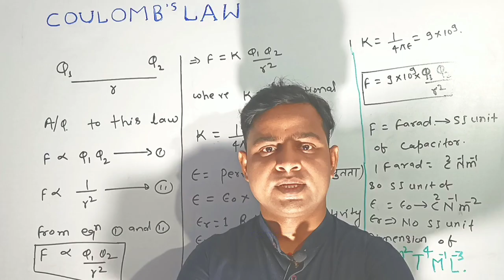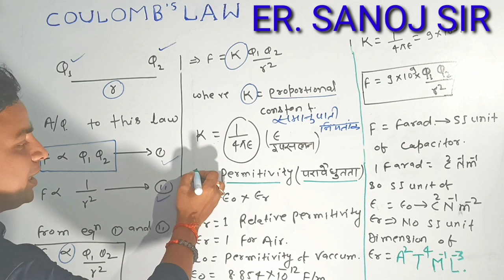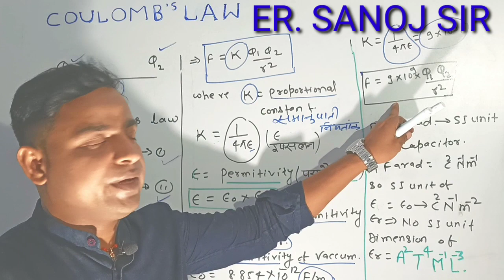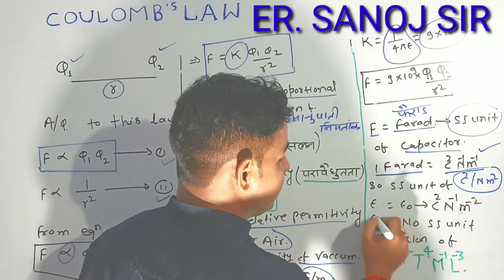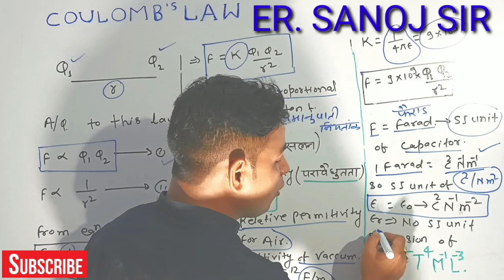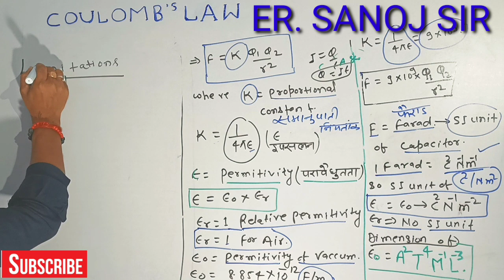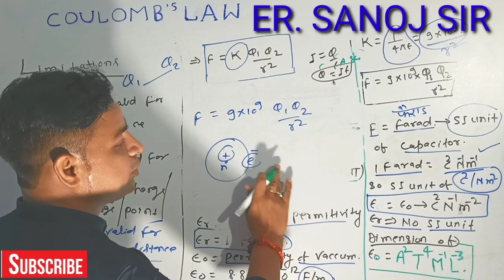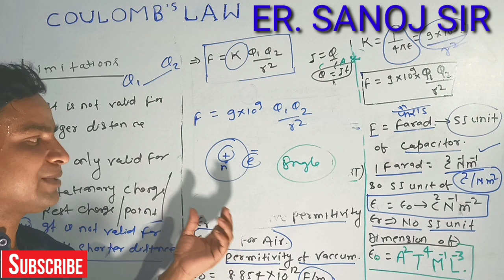ELECTRICITY PART -2